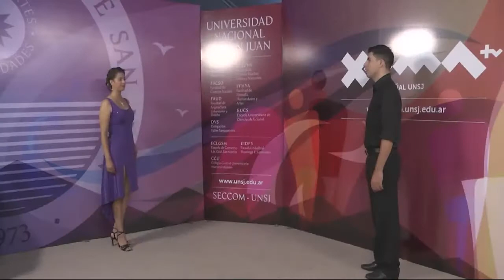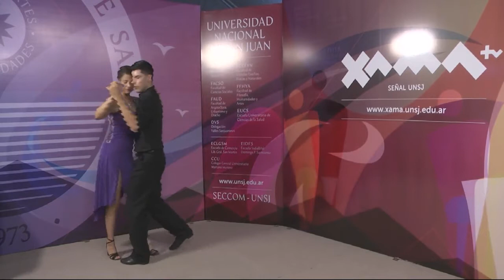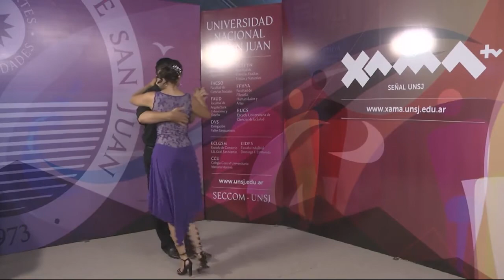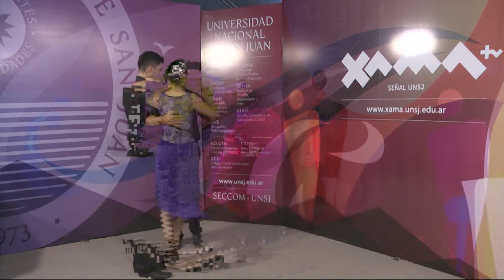FNS 2018: Taller de Tango Universitario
Presentación del Taller de Tango Universitario a cargo del profesor Federico Heredia.